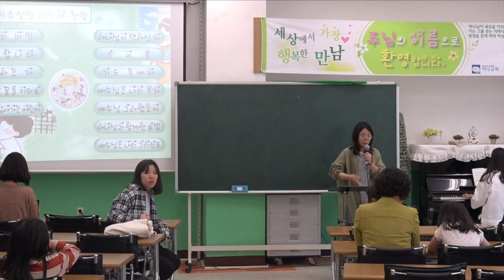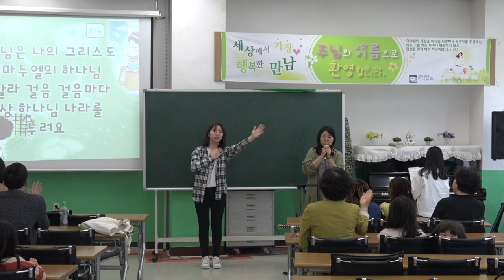2018.4.28.(토) 대구하나교회 다민족부 T.S.S " 찬양 " - 2학기 5주차 영상 -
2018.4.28.(토) 대구하나교회 다민족부 T.S.S " 찬양 " - 2학기 5주차 영상 -